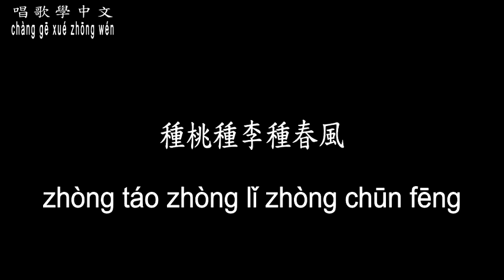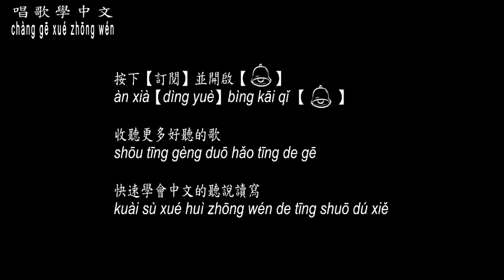【唱歌學中文】►齊豫、潘越雲 / 夢田◀ ► Qi Yu、Pan Yue Yun / Dream land ◀『每個人心裡一畝 每個人心裡一個夢』【動態歌詞中文、拼音Lyrics】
曲名：夢田
填詞：三毛
譜曲：翁孝良
演(原)唱：齊豫、潘越雲二重唱

每個人心裡一畝 一畝田
每個人心裡一個 一個夢
一顆呀一顆種子
是我心裡的一畝田

用它來種什麼
用它來種什麼
種桃種李種春風

用它來種什麼(用它來種什麼)
種桃種李種春風

開盡梨花(開盡梨花)春又來
啊～～～啊～～～

用它來種什麼
用它來種什麼
種桃種李種春風

種桃種李種春風

啊～～～

那是我心裡一畝 一畝田
那是我心裡一個
不醒的夢
啊～～～啊～～～